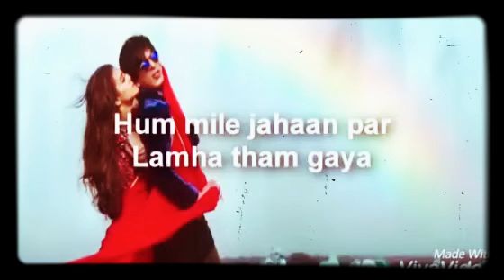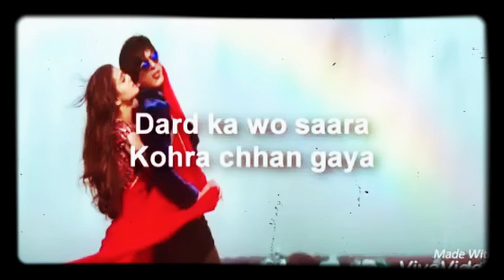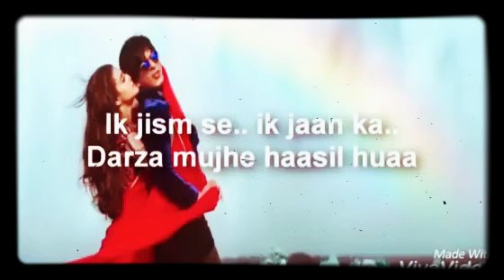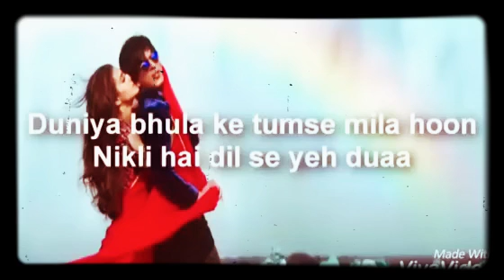Gerua cover by Vivek Iyer ft. Antara Mitra